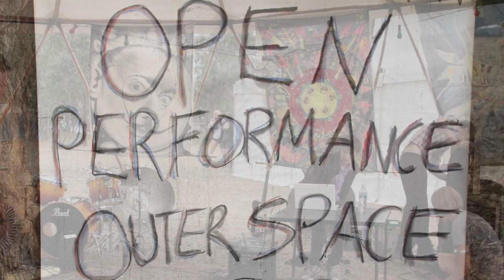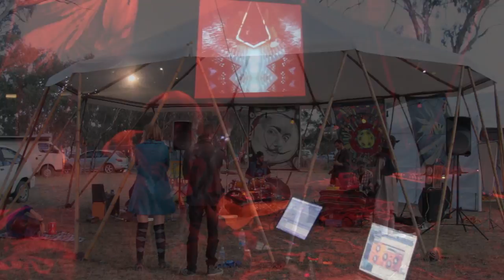Open Performance Space - Southern Oracle 2011